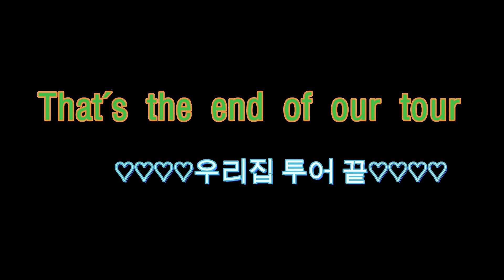GANGNAM SEOUL | 🏠 Apartment Tour | 작지만 사랑스런 신혼집 대공개 | 국제커플 AMWF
작지만 사랑스런 신혼집 ♡
우리집 대공개 합니다~ ♥
Our apartment is small, but cozy.
Here is a tour into our apartment and living space.